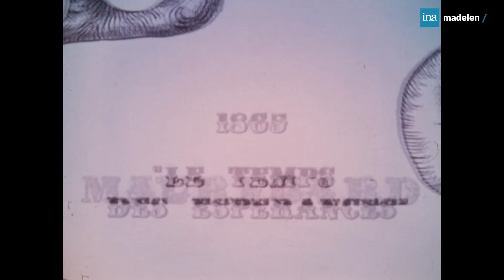🎩 Une grande saga familiale avec Jacques Berthier, Claude Jade, Michel Subor | madelen-INA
Mauregard 👒 | Épisode 1 :  1865 - Le Temps des espérances | 1er octobre 1970 | réalisation : Claude de Givray

Une grande saga familiale, du Second Empire à la Ve République ! 🎩

L'histoire d'une famille tourangelle, de 1865 à nos jours. Six époques, de 20 ans en 20 ans, marquent les grands moment de l'histoire du château, mais aussi celle du pays !

À son retour de Louisiane, Hippolyte de Mettray décide d'utiliser le bénéfice de son dernier voyage commercial pour acheter le château de Mauregard en Touraine, celui de ses ancêtres. Cette saga commence en 1865 et court jusqu'aux années 1970 narrant les heurs et les malheurs de la dynastie de Mettray. 🐴

Dans la lignée d'Au plaisir de Dieu, cette saga historique s'appuie sur un casting de choc : Henri Guisol, Richard Leduc, Claude Jade, Gaby Sylvia, Michel Subor, Marie-Blanche Vergne, Roger Pigaut, Françoise Morhange, Anne Vernon, Jacques Berthier... 🎬

La mise en scène est de Claude de Givray, qu'on connaît avant tout comme coscénariste de François Truffaut pour Baisers volés et Domicile conjugal. Le tout est magnifié par la musique de Georges Delerue (Le Mépris, La nuit américaine, L'Homme de Rio, Radioscopie...). On notera la participation de Henri Guisol qui est pratiquement de toutes les époques et qui finit centenaire dans l'ultime épisode... 🏰

Dans ce 1er épisode, Hippolyte de Mettray, gentilhomme tourangeau, rentre en France après quatre ans d'absence. Il réussit à rétablir sa fortune, en rapportant des Etats-Unis, malgré le blocus des Nordistes, une cargaison de coton. Il espère ainsi racheter Mauregard, le château de ses ancêtres...